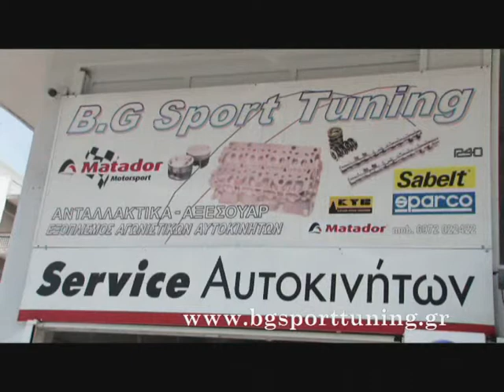bg-sporttuning.gr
BG sporttuning  auto servis